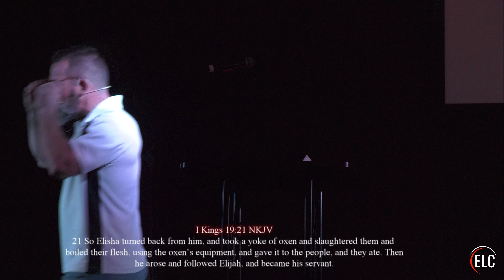All In: All in All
The world has yet to see what God can do with a person fully surrendered to Him. What would your life look like if you went all-in for God, We mean everything, your abilities, talents, and yes even your treasure? There is so much more that God has for us, to discover it, you and I will have to go All IN.